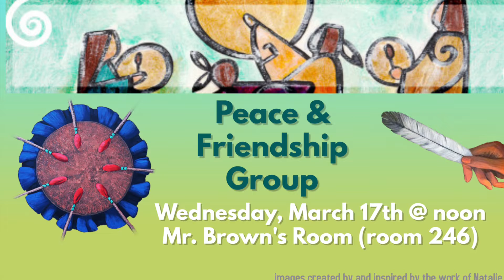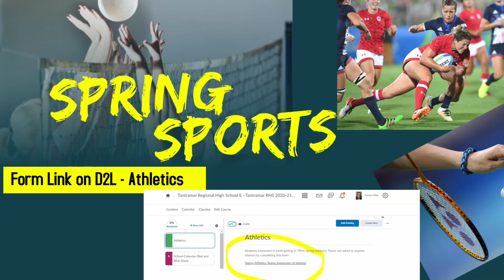March 10, 2021 Announcements